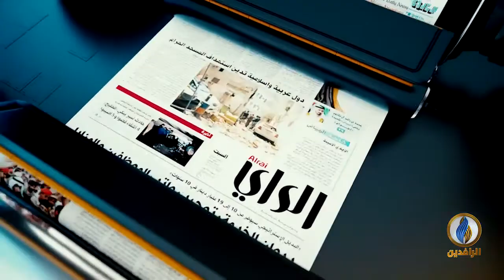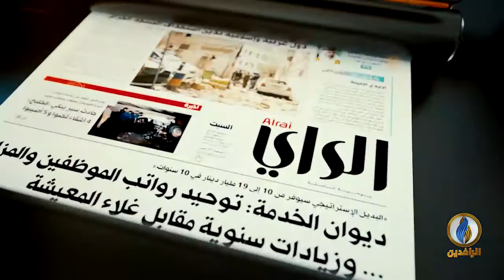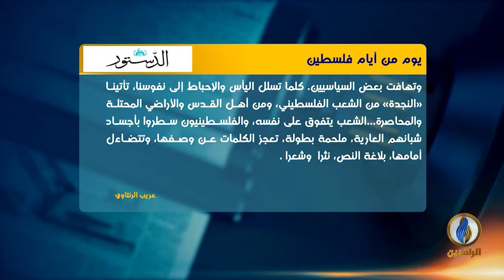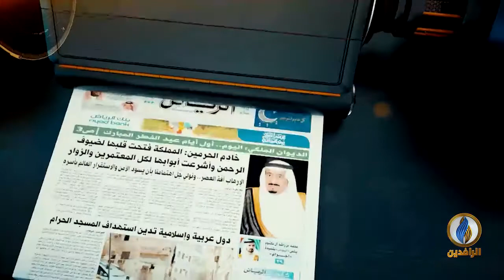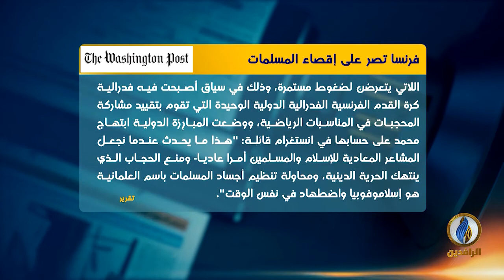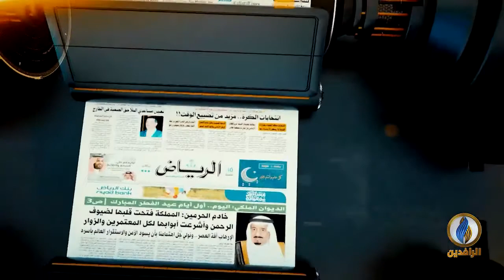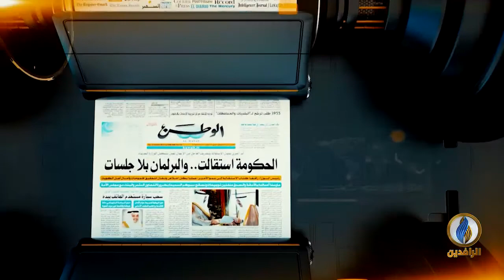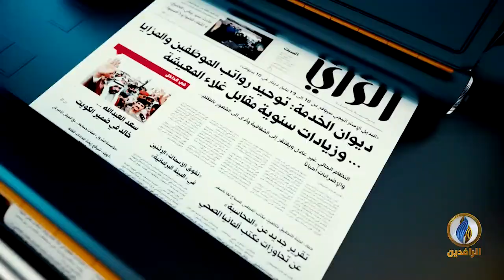صدى_الأقلام | 26 - 4 2021